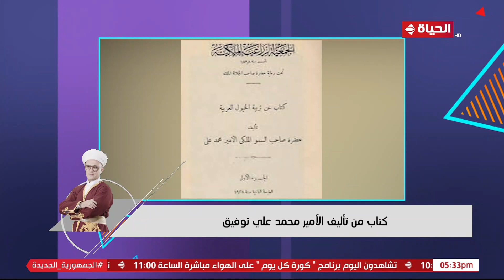4 شارع شريف - فقرة التاريخ مع الكاتبة "سعاد سليمان"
4 شارع شريف - فقرة التاريخ مع الكاتبة "سعاد سليمان"